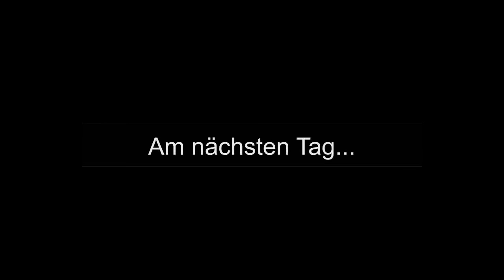Hangover remake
Das video ist endlich daaa!!

Es hat vieel Arbeit drin gesteckt, also viel spaß dabei ;)